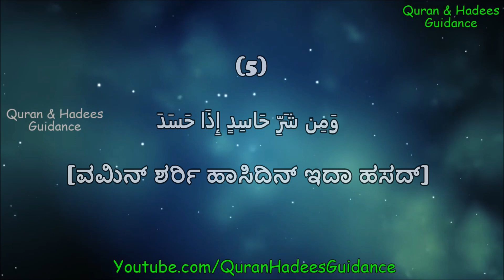Surah Al Falaq Kannada | ಸೂರ ಅಲ್-ಫಲಖ್ ಕನ್ನಡದಲ್ಲಿ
ಅಸ್ಸಲಾಮು ಅಲೈಕುಂ. ಕನ್ನಡ ಲಿಪ್ಯಂತರಣದ ಸಹಾಯದಿಂದ ಖುರಾನ್ ಓದಿರಿ. ಕುರಾನ್ ಮತ್ತು ಹದೀಸ್ ಮಾರ್ಗದರ್ಶನ ಚಾನಲ್ ಇಸ್ಲಾಮಿಕ ಜ್ಞಾನವನ್ನು ಅರಿತುಕೊಳ್ಳಲು ಮಾತ್ರ. ಇನ್ ಶಾ ಅಲ್ಲಾಹ್, ನಾವು ನಿಮಗೆ ಕನ್ನಡದಲ್ಲಿ ಇಸ್ಲಾಮಿಕ್ ಕಥೆಗಳು, ಜ್ಞಾಪನೆಗಳು, ಸತ್ಯಗಳು ಮತ್ತು ದೈನಂದಿನ ದುವಾಗಳನ್ನು ಪ್ರಸ್ತುತಪಡಿಸುತ್ತೇವೆ, ಅದು ನಿಮ್ಮನ್ನು ಕುರಾನ್ ಮತ್ತು ಸುನ್ನತ್ ನ್ನು ಅನುಸರಿಸಲು ಕಾರಣವಾಗುತ್ತದೆ. ದಯವಿಟ್ಟು ನಮ್ಮ ಚಾನಲ್ ಮತ್ತು ವೀಡಿಯೊಗಳನ್ನು ನಿಮ್ಮ ಸ್ನೇಹಿತರು ಮತ್ತು ಕುಟುಂಬದೊಂದಿಗೆ ಹಂಚಿಕೊಳ್ಳಿ. ಅಲ್ಲಾಹನು ನಮ್ಮ ಎಲ್ಲಾ ಒಳ್ಳೆಯ ಕಾರ್ಯಗಳನ್ನು ಸ್ವೀಕರಿಸಲಿ ಮತ್ತು ನಮ್ಮ ಎಲ್ಲಾ ಪಾಪಗಳನ್ನು ಕ್ಷಮಿಸಲಿ. ಆಮೀನ್!

Assalamu Alaikum. In the name of Allah the most beneficent the most merciful. Read quran with the help of kannada transliteration. Quran & Hadees Guidance channel is for Islamic knowledge. In sha Allah, we presents you a different stories, reminders, facts and duas in Kannada which lead you to follow the Qur'an and Sunnah. May Allah accepts all our good deeds and forgive all our sins. (Aameen).

FOR MORE:
Title: Surah Al Falaq in Kannada
Artist: El Sheikh  Mashary Rashed El Afasi
Album: The Quran in Kannada
Prepared by: Isak Mohammed
Presented By: Quran & Hadees Guidance

Facebook.com/QuranHadeesGuidance
Youtube.com/QuranHadeesGuidance
Instagram.com/quran_hadees_guidance/

Shukran and jazakkAllahu khair!